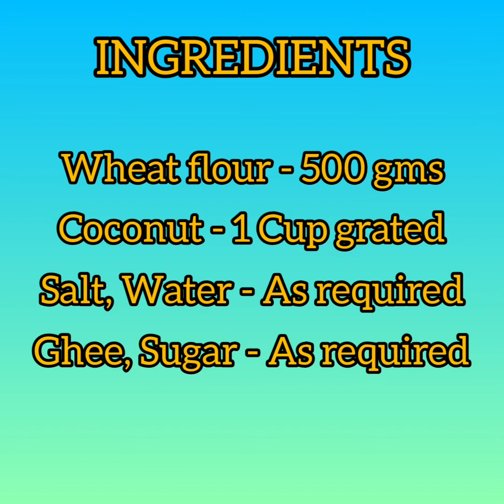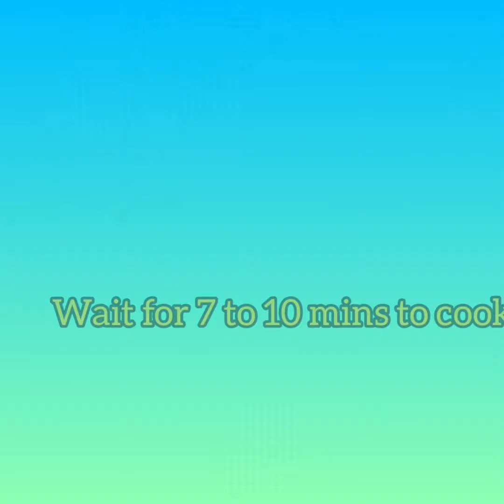How to prepare Wheat Puttu | சுவையான கோதுமை புட்டு செய்வது எப்படி?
How to prepare Wheat Puttu

Ingredients:
Wheat flour, Coconut, Salt, Water, Ghee, Sugar

Wheat puttu is easy to prepare and healthy too.

Try this and update your comments.
Thanks!